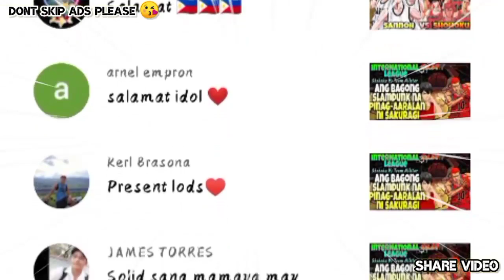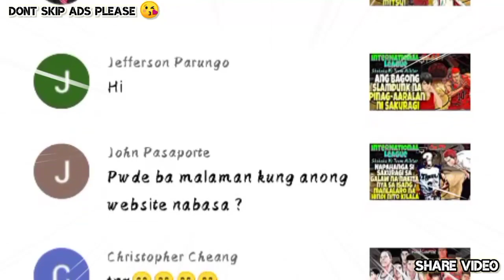International League -Ch-70- Ang Bagong Abilidad Ni Sakuragi" Napahanga Si Dexter